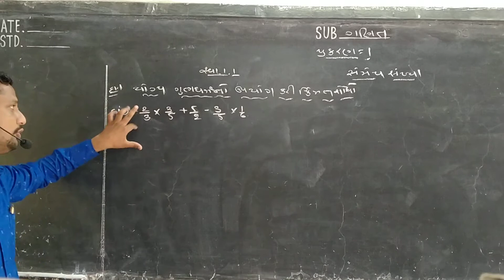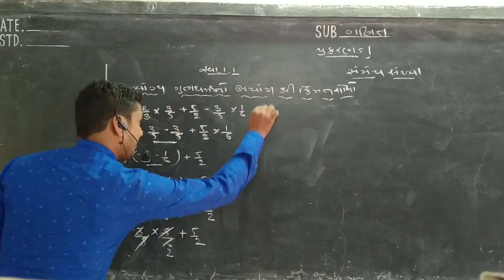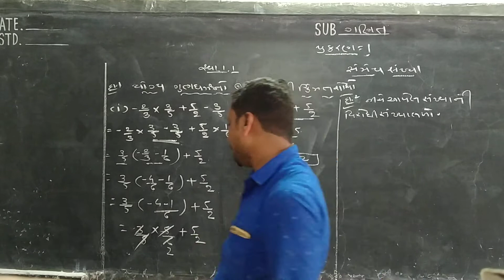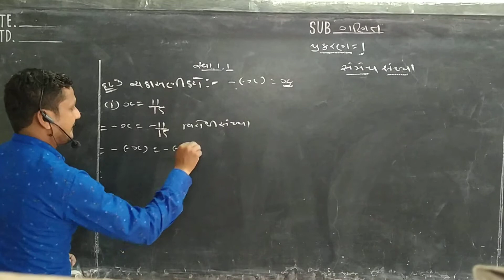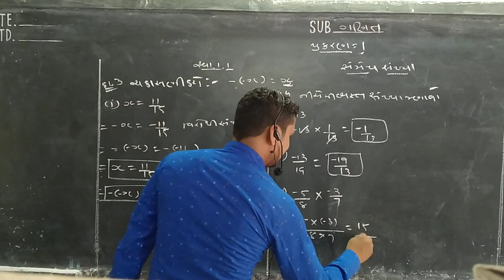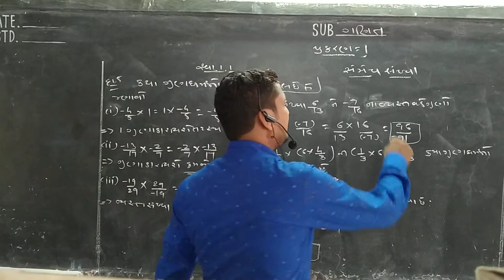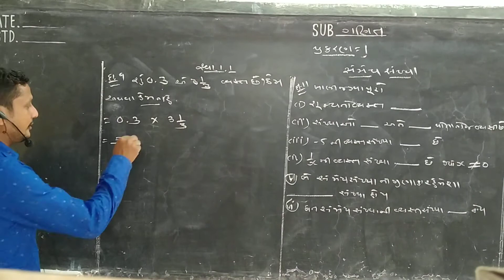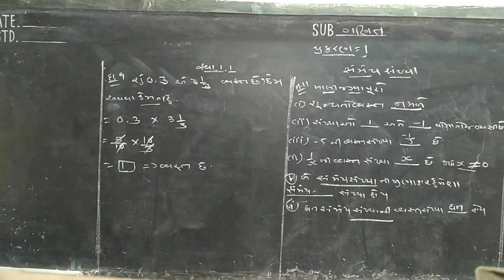ધોરણ -૮ ગણિત પ્રકરણ-૧ સ્વાધ્યાય ૧.૧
Sheth haribhai hathibhai patel high school